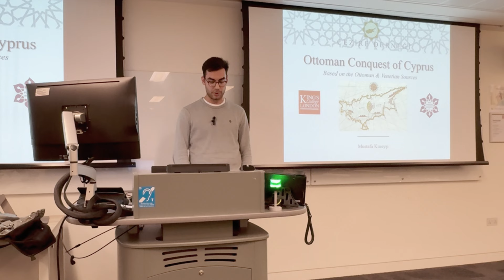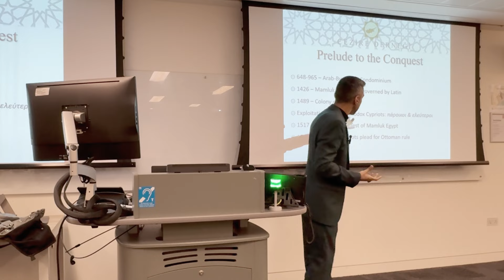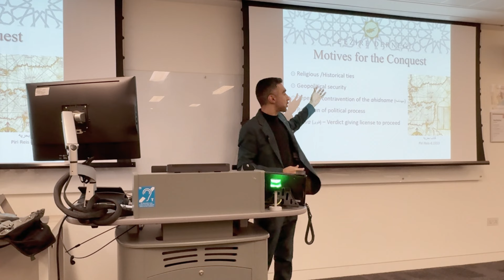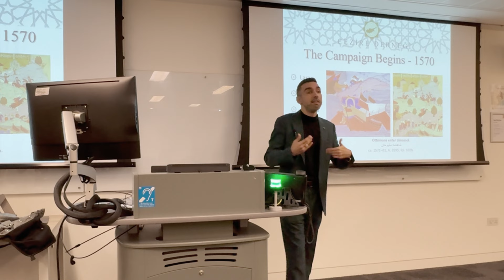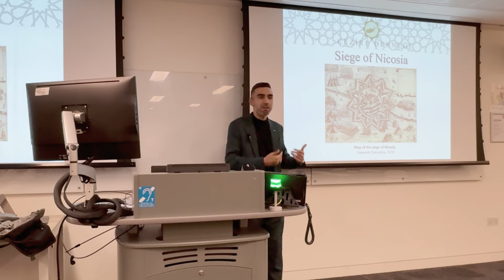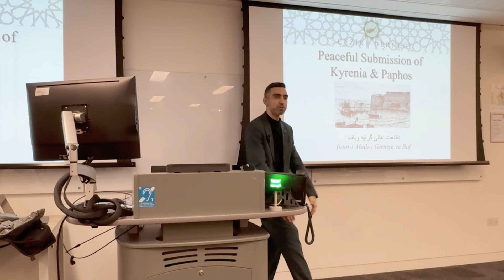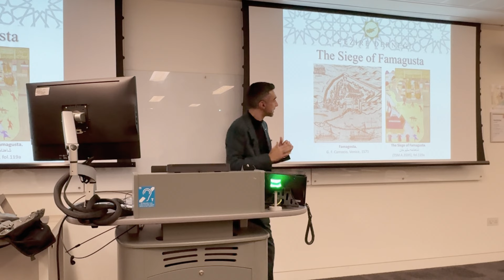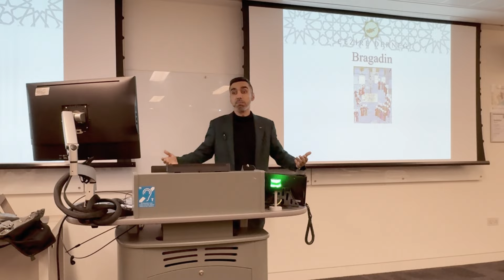Ottoman Conquest of Cyprus: Based on Ottoman and Venetian Sources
Explore the Ottoman conquest of Cyprus with Mustafa Kureyşi, in an exclusive presentation organised by the King's College London Turkish Society. In this captivating lecture, Mustafa challenges old myths surrounding the conquest, providing a perspective based on his meticulous research from both Ottoman and Venetian sources. Join us as we delve into the historical narrative of this pivotal event, exploring the strategies, conflicts, and dynamics surrounding the conquest itself. Gain a deeper understanding of the geopolitical landscape of the time and the intricate manoeuvres that led to this significant historical moment.

00:02 Introduction by KCL Turkish Society
01:47 Talk introduction - popular myths regarding the conquest
04:44 Prelude to the conquest
14:46 Motives for the conquest
23:39 Campaign begins
30:40 Siege of Nicosia
38:24 Submission of Kyrenia & Paphos
39:49 Recapitulation of events
41:49 Siege of Famagusta
47:50 Violation to the terms of surrender

🏛️Venue: King's College London
Bush House North East Wing, Room: 2.21
30 Aldwych, London WC2B 4BG
Organised by: King's College London Turkish Society
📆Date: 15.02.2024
🕒Time: 6 PM